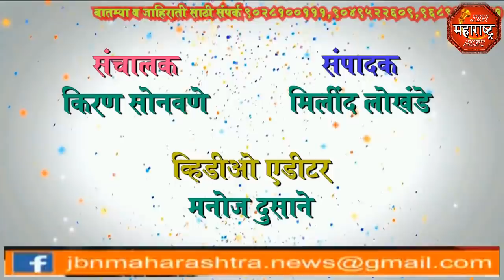jbn maharashtra news jalgaon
महाराष्ट्रात वाकडी गावाचे नाव मातंग समाजाच्या मुलान वर अमानुष मारहाण प्रकरणामुळे पोचले होते आता पुन्हा मातंग समाजाचे ग्रामपंचायत सदस्य चांदणे संशयास्पद बेपत्ता झाल्याने गाव पुन्हा चर्चेत आले